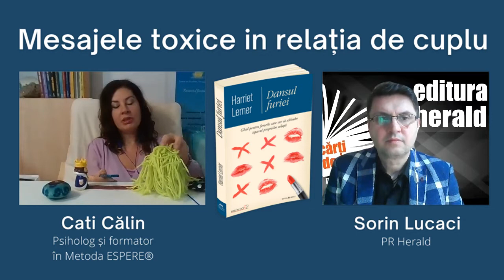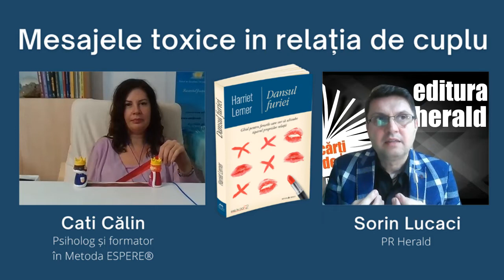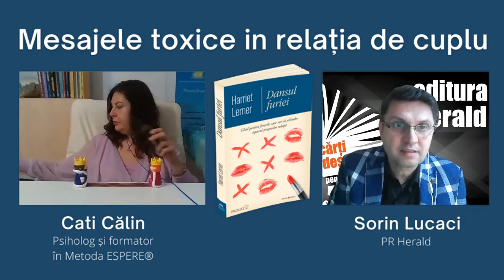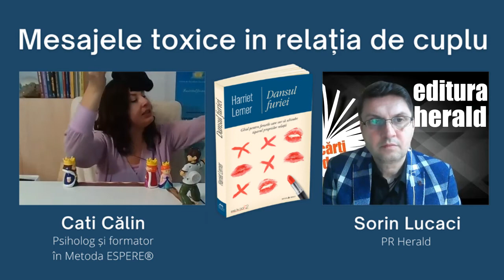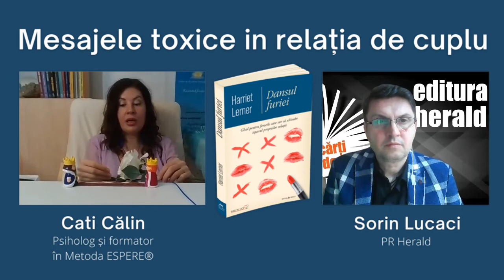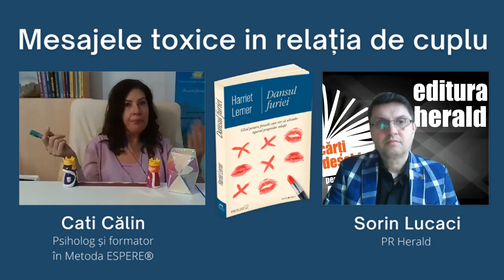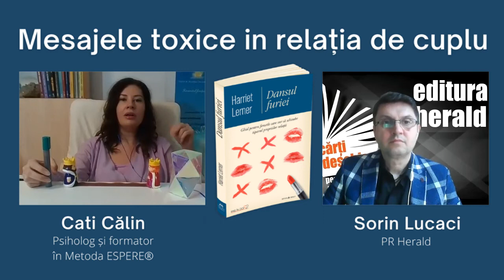Mesajele toxice în relația de cuplu - Cati Călin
Astăzi am vorbit despre mesajele toxice din spatele criticii în cuplu, cu Cati Călin (psiholog și formator în Metoda ESPERE®) și Sorin Lucaci (PR Herald)

Exprimarea furiei a fost condamnata mereu si nici in prezent nu se bucura de o reputatie prea buna. Manifestarea furiei, in special de catre femei, atrage dupa sine diverse etichetari: slabiciune, defect de caracter, impolitete, proasta-crestere. Suntem educati si sfatuiti in spiritul concilierii, al mascarii adevaratelor noastre emotii, de dragul aparentelor sociale. Cu atat mai mult cu cat obiectul nemultumirii este partenerul, un parinte sau copilul.

Prea puţini ne spun că furia este o emoţie legitimă, firească şi, de multe ori, salutară. Harriet Lerner se numără printre aceşti învăţători înţelepţi. După cum explică autoarea, furia ne poate semnala multe lucruri: că suferim, că ceva nu merge bine, că nevoile noastre nu sunt împlinite în mod adecvat, că e nevoie de o schimbare. Pentru a împiedica furia să degenereze sau să ne altereze relaţiile de familie, este necesar să învăţăm să ne comunicăm limpede nevoile şi dorinţele, să nu ne străduim să îi schimbăm pe ceilalţi şi să ne apărăm ideile şi convingerile într-un mod asertiv.

📖 „Dansul furiei" de Harriet Lerner, Colecția Pas în doi, Editura Herald, 2020